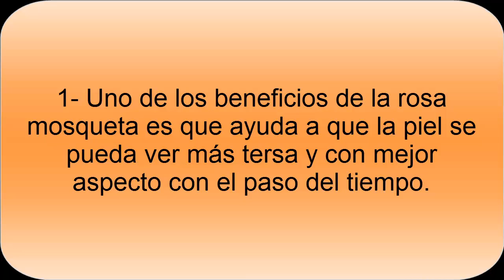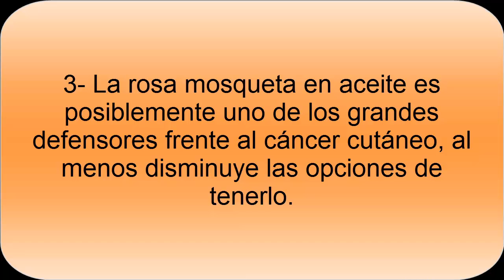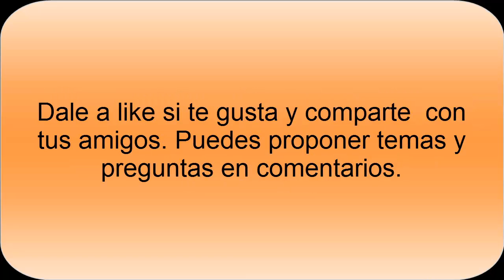Beneficios Rosa Mosqueta - Propiedades de la Rosa Mosqueta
Beneficios de la Rosa MosquetaConoce las propiedades y beneficios de la Rosa Mosqueta, que es una planta de la que se obtiene una aceite que ofrece muchas propiedades beneficiosas, en especial para el mejor cuidado de la piel.